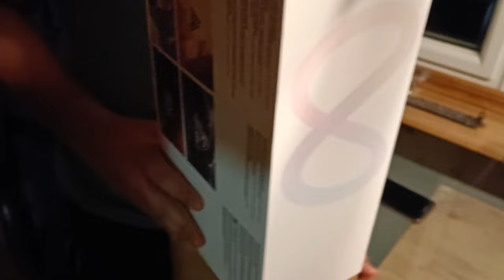His First VR Headset | Gorilla Tag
My friend just got his first VR headset (Meta Quest 2) and I tought him how to play Gorilla Tag.

have a nice day fellas!

Chapters
0:00 - Intro
0:29 - Unboxing
1:29 - Teaching
4:57 - Conclusion
5:39 - Outro
Software:
Windows 10
Premiere Pro 2024
OBS Studio

Tech Specs:
Ryzen 9 5900X
DeepCool AS500 PLUS WH
ASUS Crosshair VII Hero (X470)
DDR4 32 GB TRIDENT Z 3200MHz CL14
SN 850 1TB, MP 600 1TB & 860 EVO 1TB
Asus Thor 850W
Fractal Design R5 Black
Equipment:
Audio Interface GOXLR
Headphones Phillips X2
Shure SM7B
Elgato Arm Mic
Elgato Ring Light
Elgato Facecam
Elgato Stream Deck
Elgato Mouse Pad Green Screen
NuPhy Field75 Ethereal
Logitech PRO X Superlight WH
VR Equipment:
Meta Quest 3 128 GB
(Rare Use) Shure MVL